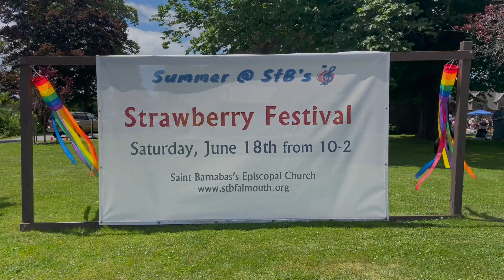FCTV Exclusive: 70th Annual Strawberry Festival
The Strawberry Festival celebrated its 70th year under the big white tent at St. Barnabas’s Episcopal Church on the Falmouth Village Green, billed as a family-friendly, fun event.  FCTV stopped by to sample some of the local fare and speak to some of the volunteers about the importance of this year’s event.
There are a number of events throughout the summer taking place on the St. Barnabas Lawn.